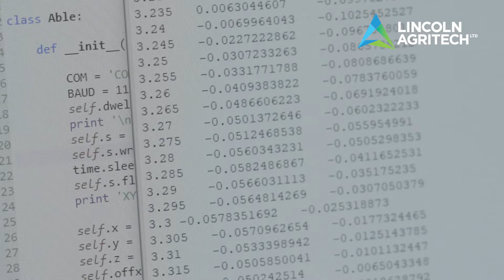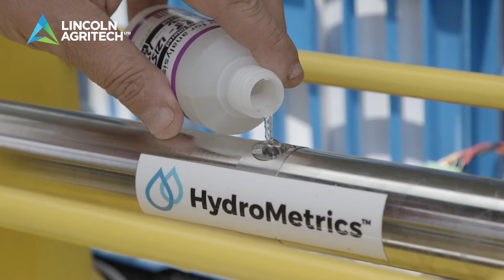Ep 4 The Nitrate Conundrum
New Zealand has a problem with nitrate leaching affecting our waterways. Where are those nitrates coming from? And are we doing enough to undo the damage? Peter Barrowclough discusses nitrate sources and solutions with Environment Canterbury’s Tim Davie and Lincoln Agritech’s Blair Miller.